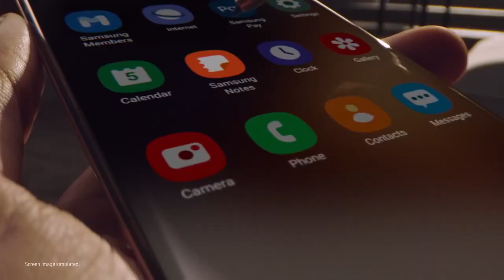Samsung Galaxy Note 20 | Note 20 Ultra 5G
COMING SOON to Fone Haus Timor Leste!!!

Introducing the new GalaxyNote20 Ultra 5G, the power to work and play.
This is not just a smartphone. This is a Powerphone that works like a computer with the new S Pen. The Galaxy Note20 Ultra  auto-aligns your handwriting, imports PDF’s into Samsung Note, annotates them, and exports Samsung Notes as Powerpoints.

And, it has faster performance with over 100 Xbox games on 5G for the first time.

The power to work.
The power to play.